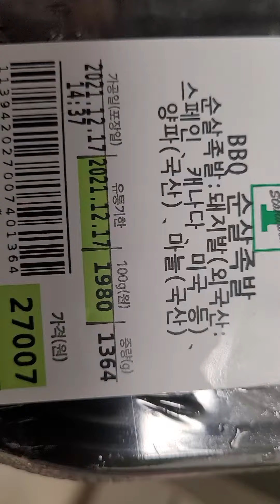[트레이더스]Bbq순살족발